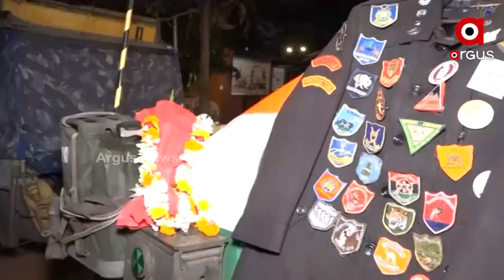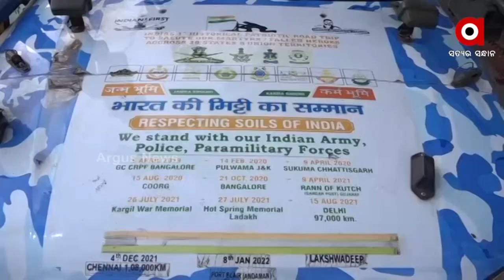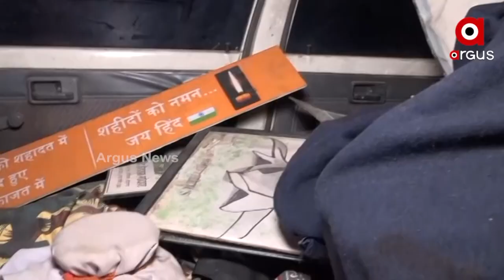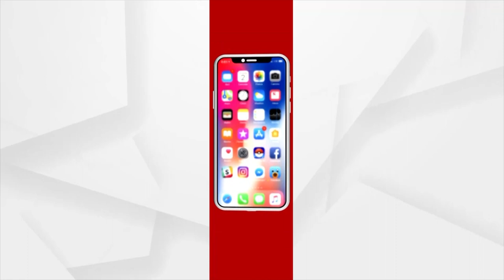କାର ଭିତରେ ରହିଛି ମାଟି